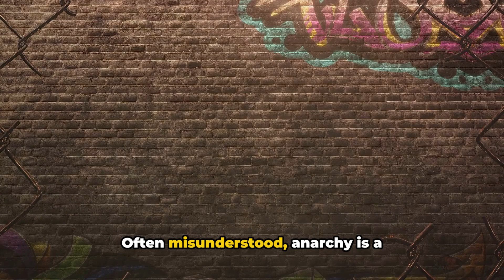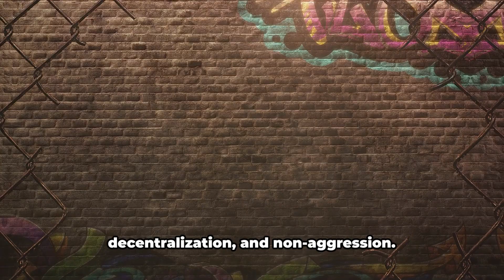Anarchy: Is It Really Freedom or Just Fear?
Hello Guys! Let's  DECONSTRUCT ANARCHY Today!  In this video, we  will explore common misconceptions about anarchy and look into historical accounts and real-world examples of stateless societies. ️

DISCOVER:

The PHILOSOPHICAL FOUNDATIONS of anarchy
⚖️ Potential ADVANTAGES & CHALLENGES
RELEVANCE in the MODERN WORLD